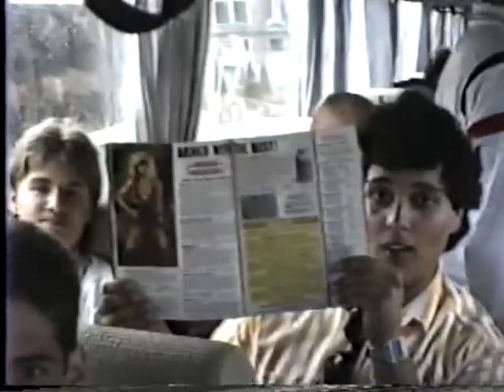BHS 1988 - Long Video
Brindisi 1988